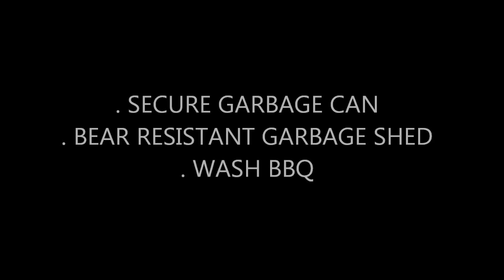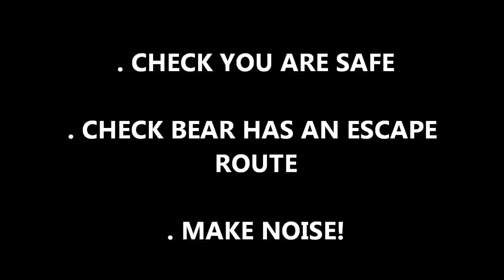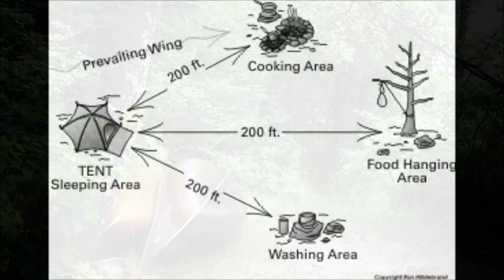Black Bear Safety- American Black Bear (Ursus Americanus) (*UA)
Footage and Photography all taken of wild American black bears (Ursus americanus).
Video is designed to raise awareness of this often misunderstood animal, as well as to provide safety guidelines if you are in black bear territory.